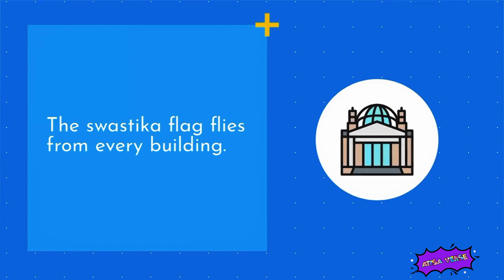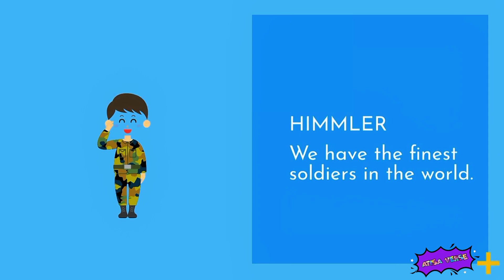Understanding World War 2 | Chapter One-1 wolrdwar-2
Welcome to ATISA VERSE, where we tell stories with animations. In this video, we will explain World War 2, one of the most devastating conflicts in human history. We will cover the causes, the major events, the key players, and the aftermath of the war. We will also show you some amazing animations that will help you visualize what happened during the war. Whether you are a history buff or just curious, this video will give you a comprehensive and engaging overview of World War 2.